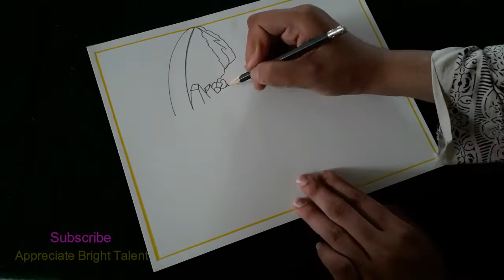How to Draw a Train || How to draw a Train very easily step by step for beginners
Appreciate Bright Talent
In this video you can see Learn how to draw a Train.How to draw a Train drawing step by step with easy way.How to draw a Train very easily step by step for beginners.